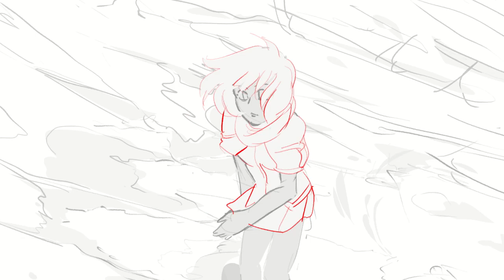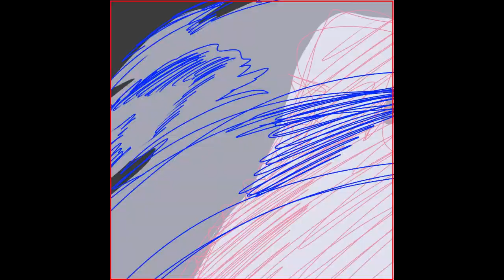2D Animationreel 2019 (Rough Animations) CT_BM/Yen_BM (learning sakuga 3rd year)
Software: ClipStudioPaint Ex

Hey there,
these are some of the works that i have collected within the past 6 months.

He works in the anime industry!

Special mention

bluesky: yenbm.bsky.social